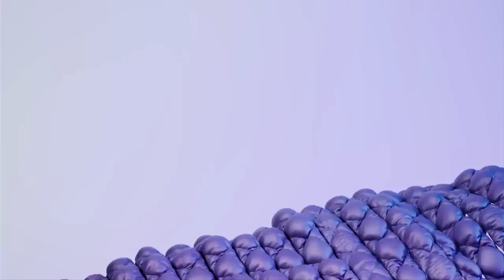A VR Experience the episode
the canoids They try to see their memories with virtual reality but it turns out badly

prefer old technology over modern technology

just like collecting nostalgia